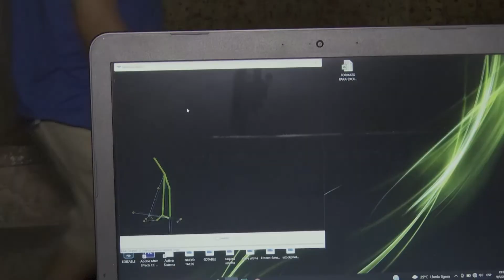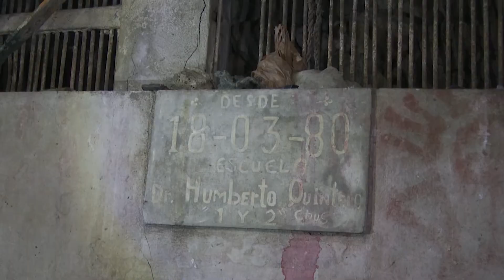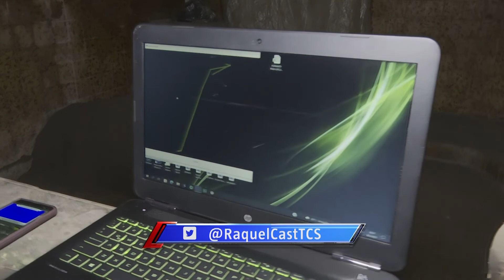CASTILLO EMBRUJADO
Entramos de noche donde muchos evitan pasar enfrente durante el día. Raquel Castaneda visitó el castillo embrujado de Santa Ana y, junto a un grupo de investigadores paranormales, encontró manifestaciones de seres de otro mundo